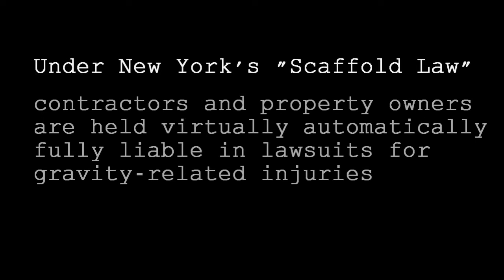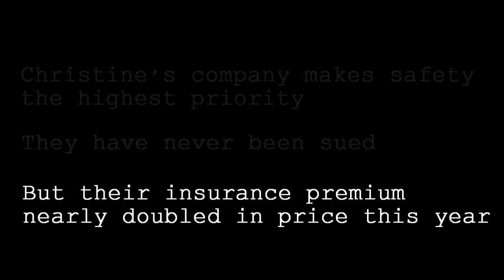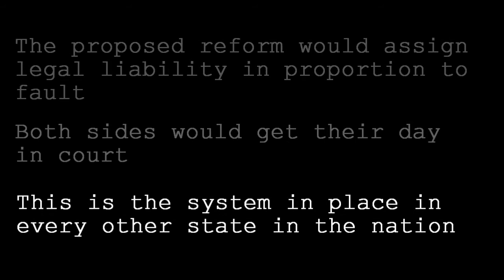Victims of the Scaffold Law: Donaldson Traditional Interiors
New York's Scaffold Law is driving shocking increases in the cost of insurance, impacting small businesses across the state.